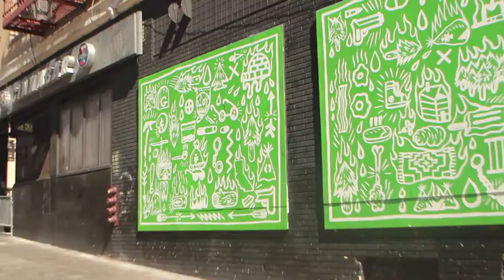West Coast Climate Fires Mural - Spencer Keeton Cunningham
Paintings installed on Ellis and Jones with Darryl Smith of the Luggage Store Gallery in the Tenderloin district of San Francisco, October 2020.

This mural is about the fires on the west coast and is reflective of the current state of the Tenderloin and the rest of the United States right now.

It is part 3 of a painting series I've created in the same location over the past 10 years. Music by Moka Only, Scarub, and Sunspot Jonz